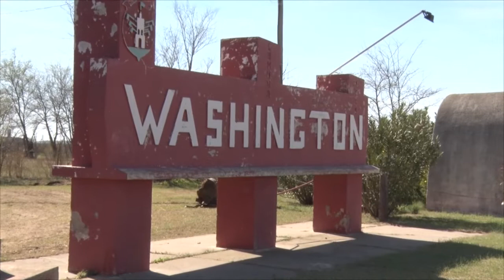ROBERTO KOCH DELEGADO MINISTERIO DE GOBIERNO LA PROVINCIA INVIERTE EN OBRAS PÙBLICAS EN EL SUR